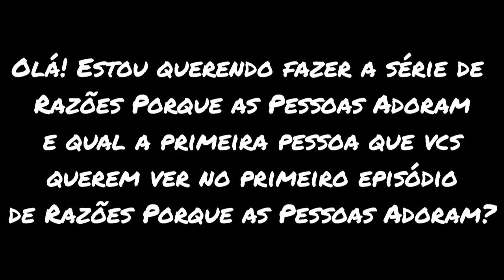Quem Vocês Querem de Qual Pessoa Vai Ser o Primeiro Episódio de Razões Porque as Pessoas Adoram?